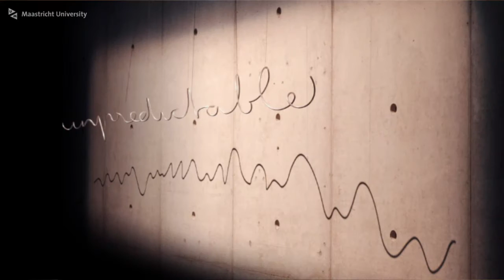Prof. Dr. Franz Palm Lecture Hall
Prof.  Dr. Franz Palm of the department of Econometrics at SBE has been honoured by Maastricht University, naming the SBE Lecture Hall after him.